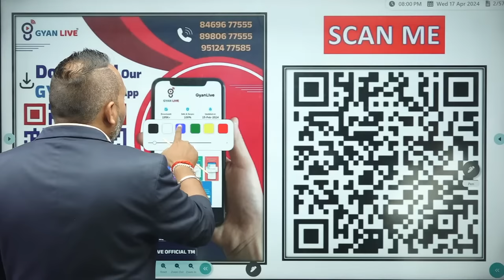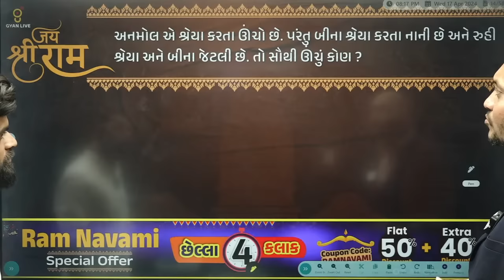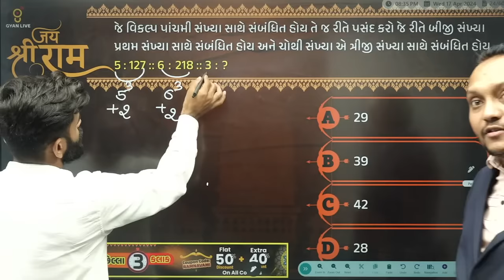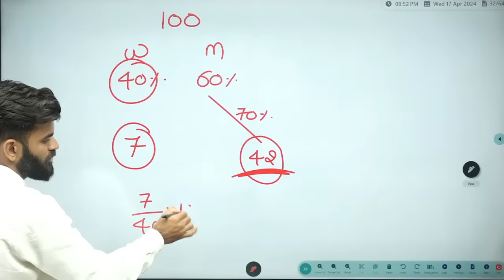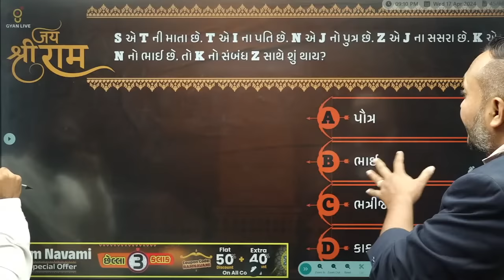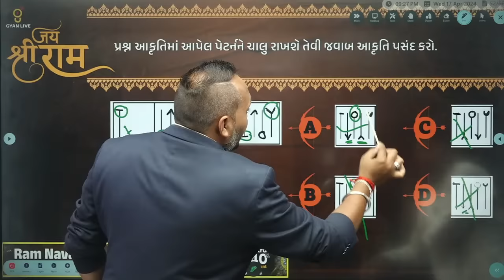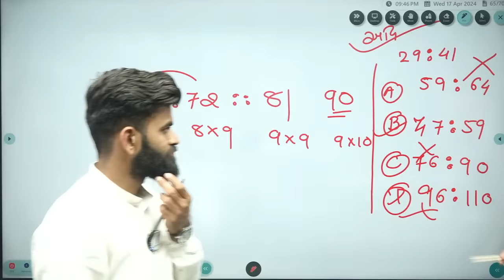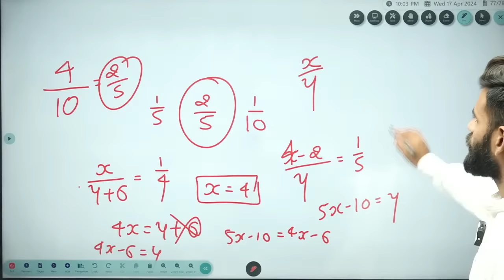CCE PAPER SOLUTION | 17 April CCE Paper Solution | તમામ શિફ્ટનું ANALYSIS | GSSSB LIVE@07:55pm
🚀 Attention all CCE aspirants. Access the complete paper solution for the CCE Prelims Exam held on April 15, 2024, covering all shifts throughout the day...📝 Get detailed solutions for all the questions asked in Shifts 01, 02, 03, and 04 of the CCE Prelims Exam, meticulously prepared by our expert instructors Mahesh Sir and Chetan Sir.

🔍 Dive into our comprehensive exam analysis, providing insights into the exam's difficulty level, question patterns, and areas of focus, helping you understand your performance better...🎓 Join our competitive exam live classes conducted by GyanLive, where you can participate in interactive sessions, solve practice questions, and receive guidance to improve your exam-solving skills.

🌟 Don't miss out on this opportunity to enhance your preparation and boost your confidence for the upcoming CCE exams. Enroll in GyanLive's competitive exam classes today and take your preparation to the next level...🚀 Stay ahead of the competition with GyanLive's comprehensive CCE exam solutions and expert guidance from Mahesh Sir and Chetan Sir.

1.  Daily Live Classes
2.  Recorded Lectures
3.  Offline Download
4.  Daily Weekly & Monthly- Test
5.  E-book (GyanLibe Prakash...📚)
6.  Revision Lectures
7.  Lectures PDF
8.  Advanced Level Test Planning
9.  Prepare With Gujarat's Best Faculty…😍
10. Mind Map + 16 Books™️
    Many More...💯